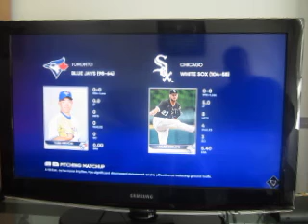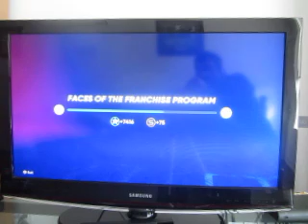MLB 22 Toronto Blue Jays Franchise Mode: Episode 14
The ALCS begins against the Chicago White Sox in this episode of the Blue Jays Franchise Mode.